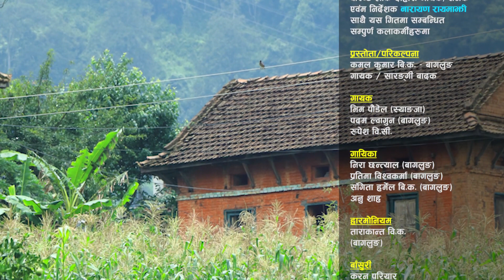नाक चुच्चेले आधा देश बेचेर खाए भने पछि | Bhim Poudel VS Nira Chhantyal | Laichhau Besana Live Dohori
पछिल्लो समयमा अत्यन्तै चर्चित लोक दोहोरी गायक भिम पौडेल र निरा छन्त्याल बिचको निकै रमाईलो दोहोरी प्रस्तुत गरेका छौँ । कृपया यस भिडियोलाई लाईक, कमेन्ट र सेयर गरिदिनुहुन अनुरोध गर्दछौँ ।

Patron / Advisor
Arun Bista
Owner of

🎼 Sarangi Sansar Rodhi Part-23
🎤 Host: Kamal Kumar BK
♬ Song : Laichhau Besana
🎤 Singer: Bhim Paudel VS Nira Chantyal
🎤 Singer M : Shital Gurung, Padam BK
🎤 Singer F :  Pratima BK,  Sangita Harmel, Anu Shaha
🎻 Sarangi : Kamal Kumar BK
♬ Harmoniyam : Tarakanta BK
♬ Flute : Karan Pariyar
♬ Madal : Mahendra Tiwari & Kumar Lamichhane
♬ Recordist/Mix : Pawan Bishwakarma
🎥 Camera/Edit : Tarakanta BK

🎼 Original Song by: Laichhau Besan
Album: Laichhau Besan

Laichhau Besana New Version 2075 | लाईछौ बेसन | By Narayan Rayamajhi - Melina Rai- B.B. Anuragee
🎤  Singer: Narayan Rayamajhi, Melina Rai, B.B. Anuragee
🎤 Lyrics : Ramesh B.G.
🎤 Production : Reema Films
🎤 Original Singer : Sindhu Malla

 ✌ Special Thanks !
☞ Jeevan Century
☞ JRC Media Anamnagar Mo. 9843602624
☞ Ramesh Century

🎬 IT Partner :
Code Logic Technologies Pvt. Ltd.

🎬 Media Partner
    - Subin Adhikari
All rights of this video is with Sarangi Sansar & (Tarakanta BK)

Thanks!